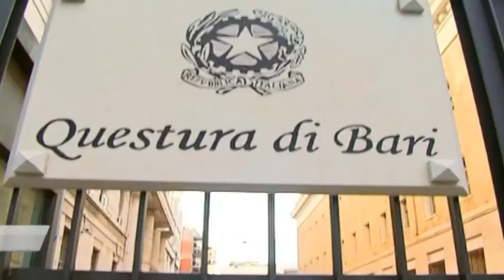TG BARI ASSALTI BANCOMAT SMANTELLATA ORGANIZZAZIONE CRIMINALE TELEREGIONE 07 02 2017